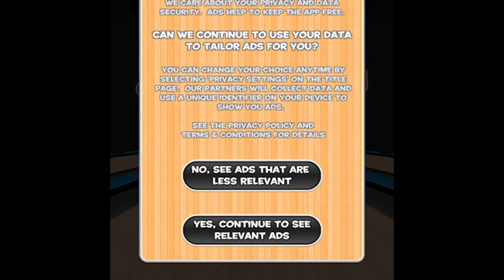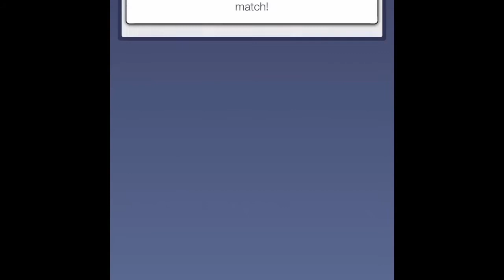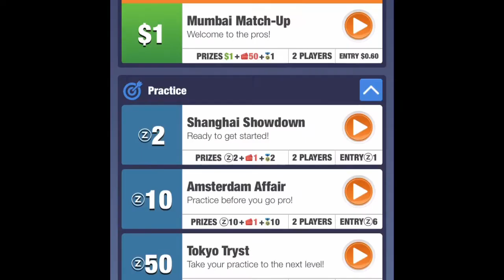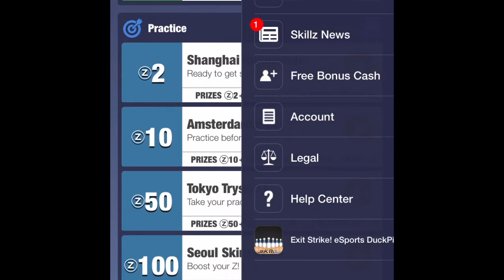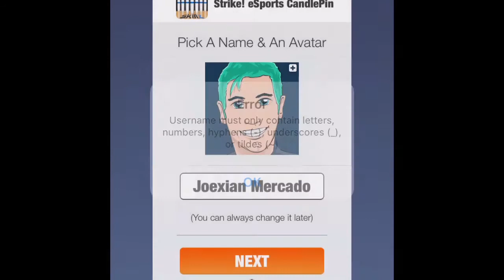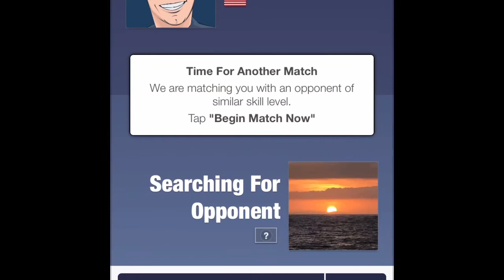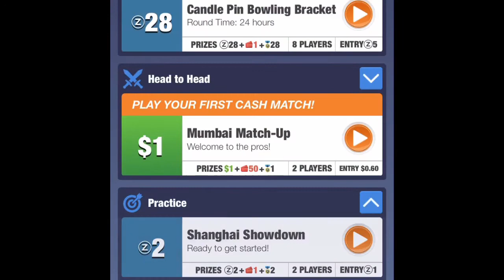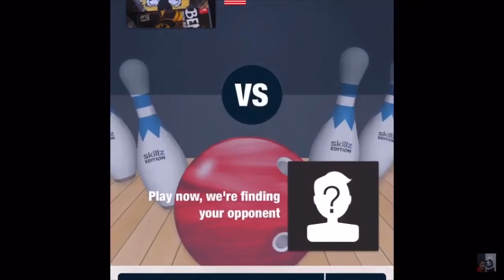Joexian Gaming: Strike #17: All Strike eSports Games